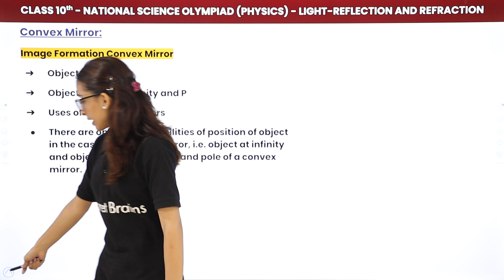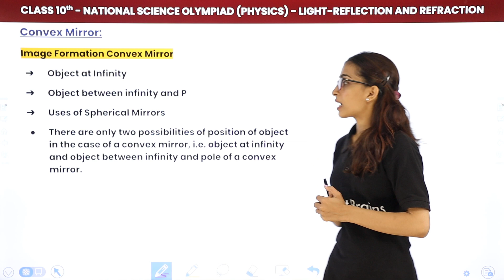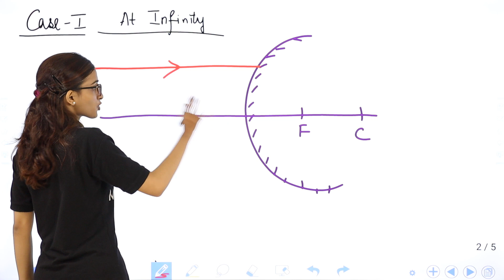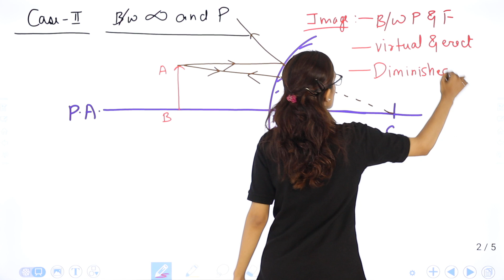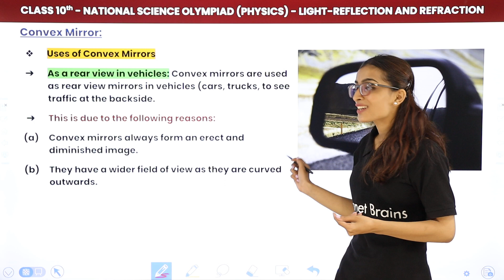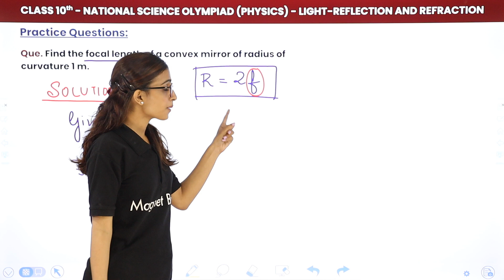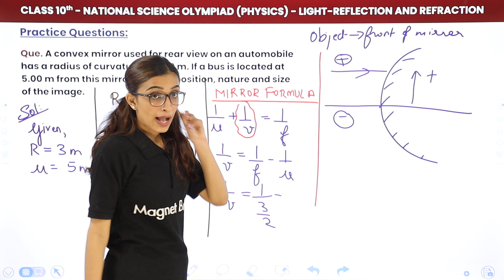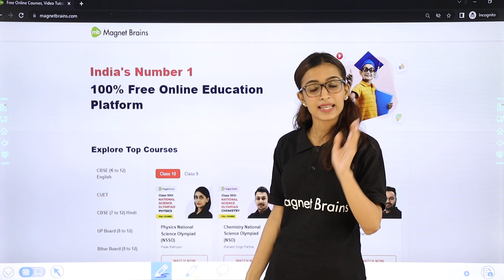Convex Mirror: Concept & Questions | Class 10 National Science Olympiad (NSO) Physics | NSO 2024-25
✔️ Class: 10th
✔️ Subject: National Science Olympiad (NSO) - Physics
✔️ Chapter: Light - Reflection and Refraction
✔️ Topic Name: Convex Mirror: Concept and Questions
✔️ Topics Covered In This Video (By Palak Mam): In this video, students will explore the Convex Mirror, including its concept, image formation, and practical uses. The session also covers essential rules for tracing images formed by convex mirrors and provides practice questions to reinforce understanding.
00:00 Introduction
01:00 Image Formation Convex Mirror
26:55 Rules for Tracing Images Formed by Convex Mirror
32:15 Uses of Convex Mirror
40:15 Practice Questions

 convex mirror concept
image formation convex mirror
uses of convex mirrors
questions on convex mirrors
rules for tracing images convex mirror
class 10 physics topics
light reflection and refraction
nso physics preparation